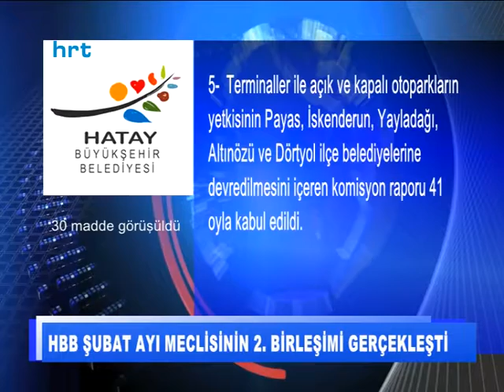Hbb Şubat ayı Meclisinin 2. birleşimi gerçekleşti